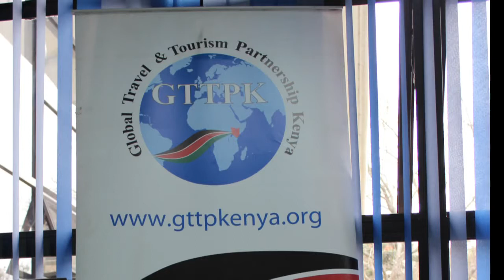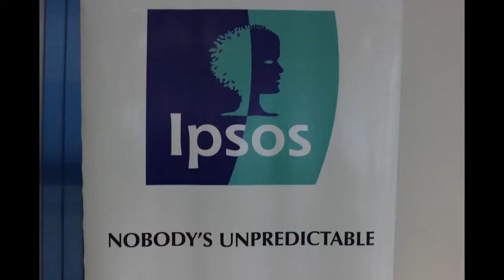GTTP Ipsos Research Training day